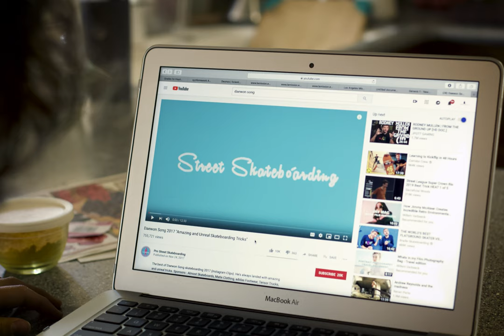Elbow Grease | Short Picture Film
Made for Columbia College Hollywood Visual Storytelling final.